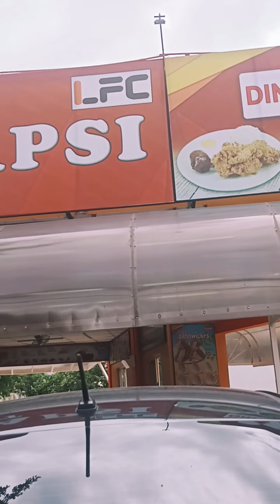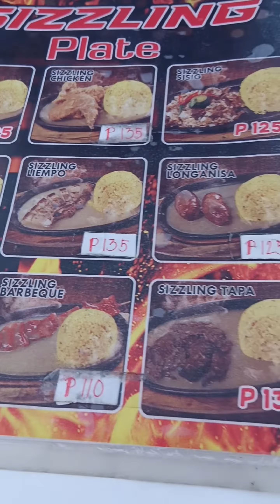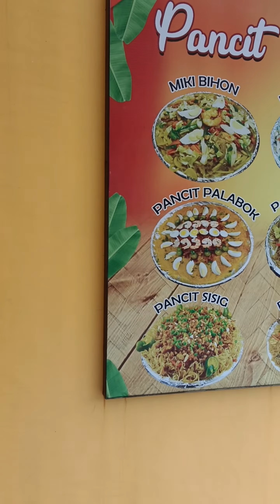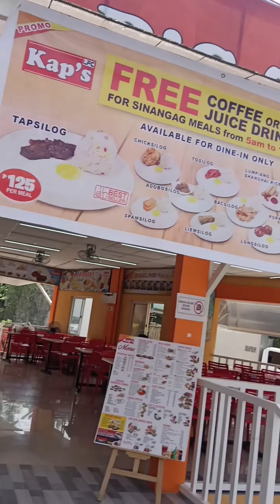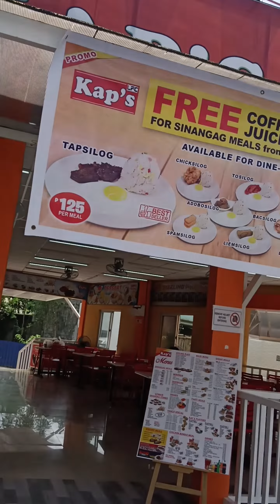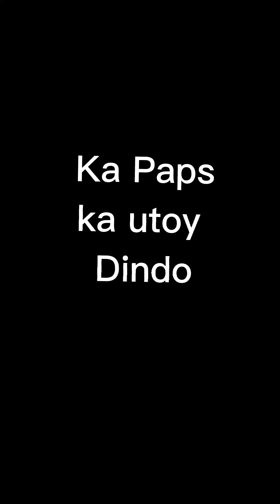masarap na beef pares sa Bulacan(2)